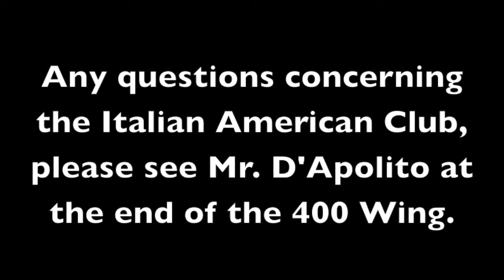Italian American Club